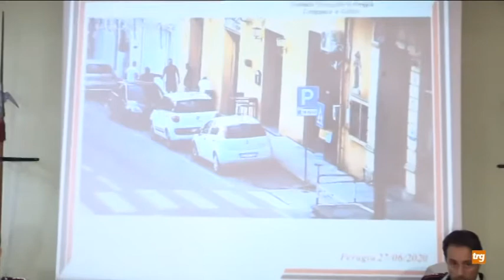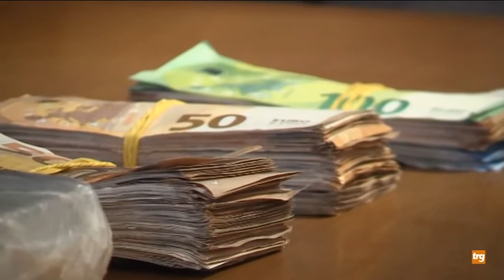Blitz antidroga nell’ eugubino-gualdese: nella rete 13 persone